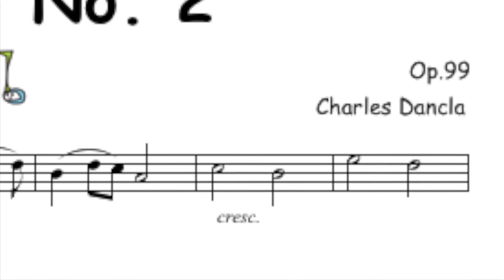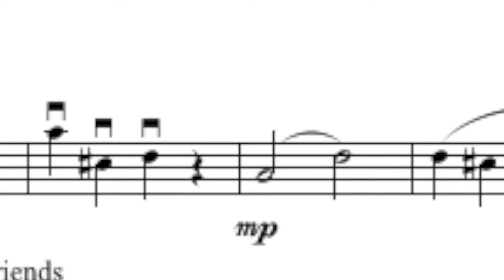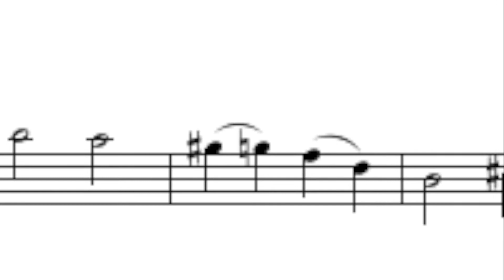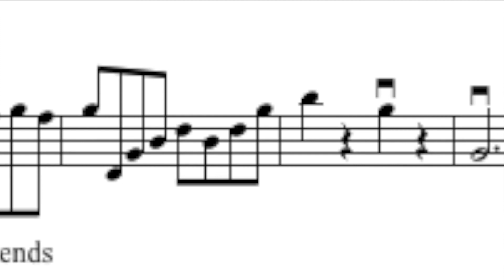59. Trio by Dancla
Videon aihe on Elokuvani